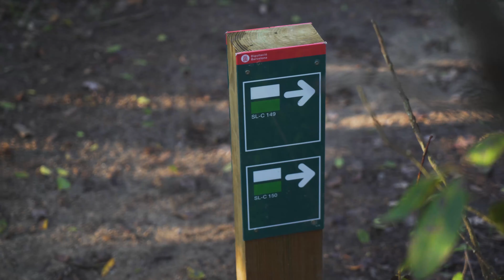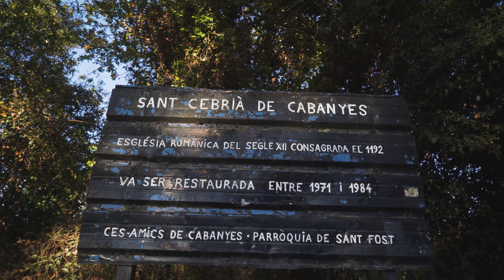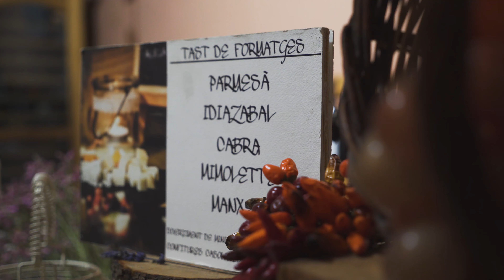Apropa't i viu Sant Fost de Campsentelles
Apropa't al Vallès Oriental i viu el Pessebre vivent més antic del Vallès a Sant Fost de Campsentelles.

En aquest municipi hi trobaràs infinitat de propostes per descobrir el patrimoni, la natura i la gastronomia locals.

I si vols veure més propostes temptadores, segueix la campanya "Apropa't i viu!".